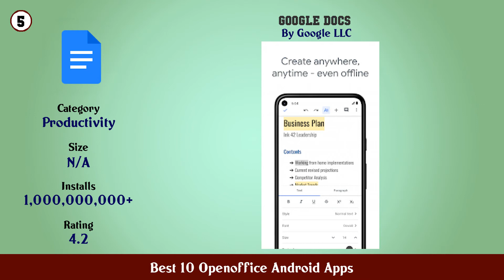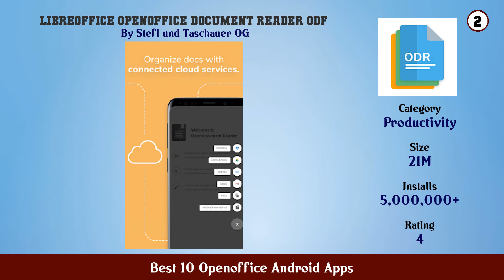Best 10 Openoffice Android Apps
11. Microsoft Office Word Excel PowerPoint More

10. LibreOffice OpenOffice Document Viewer ODT

9. Polaris Office Free Docs Sheets Slides PDF

8. WPS Office Free Office Suite for Word PDF Excel

7. Microsoft Word Write Edit Share Docs on the Go

6. OfficeSuite Word docs Excel sheets PDF files

5. Google Docs

4. OOReader

3. Open Office Viewer Open Doc Format PDF Reader

2. LibreOffice OpenOffice document reader ODF

1. AndrOpen Office